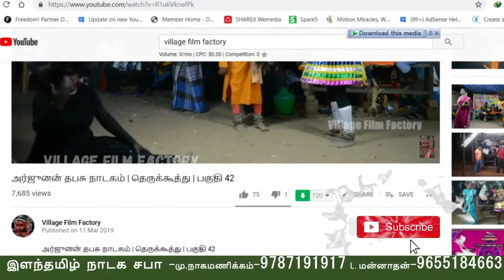இளந்தமிழ் நாடகசபாவின் அரிச்சந்திர மயான காண்டம் | பகுதி 11